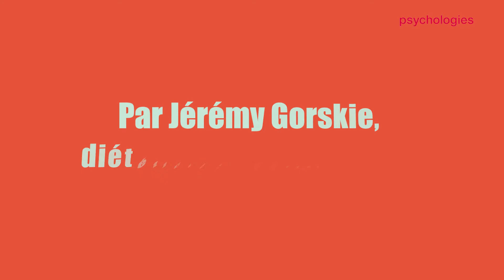Les 4 fausses idées sur l’alimentation ❙ Psychologies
Manger léger, ne pas manger de pâtes, le gras et le sucre font grossir… Toutes ces idées que nous avons tous déjà entendues, voire appliquées, ne sont pas toujours vraies et peuvent même contreproductives pour notre santé. Explications par Jérémy Gorskie.